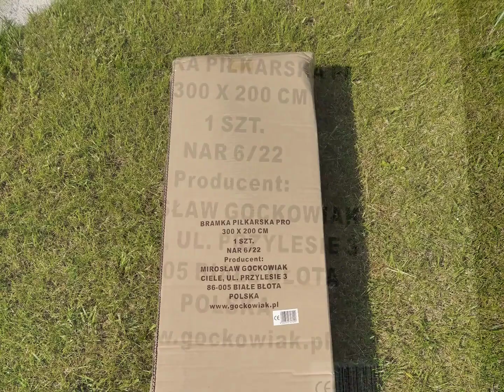Bramka piłkarska 300x200 - montaż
Montaż bramki piłkarskiej 3 metry x 2 metry